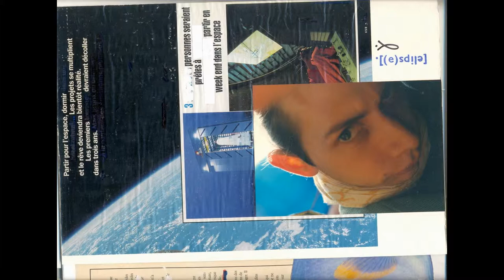JORGE EFRAIN BRAVO SALGADO born 24 June 1971 and...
IS MY PHOTOGRAPHIES in some RELATION to ANOTHER
WHATEVER is with MY FAMILY or with STRANGERS.
WHEN is a YOUNG photography I appear in RED is
my Father Who the Photography, When I am more OLD
I appears in BLACK and is a BROTHER who do the Photography
SOME are at SCHOOL, I do not KNEW who is THE
PHOTOGRAPHER, but in TIMES is a DIFFERENTS FACES
mouving. Of Course With TIME is the Hair That FALL TOTALLY
and I have some photos with MY PAINTS or DRAWS is
very specific the way that  COULD been IN MY ARCHIVE
but in a same TIME is what is called in FRANCE, ALLEATOIRE
is not a DISTRIBUTED CLASSIFY ARCHIVE. That have a
mix in my LIFE at FRANCE, at BOBIGNY, suburb near PARIS,
or when I travel to SPAIN the PHOTOGRAPHY on ME is by
Natacha CHABERT, or when I am carrying some woods in
AUBERVILLIERS, the photographies are by Isabelle CHARTIER
both live with me at that moments SO they have an INTIMACY
they are alike privated souvenirs from FRANCE and EUROPA.
After there is some PHOTOs here in VINA del MAR with WHO
visited US, or with my ARTS WORKS, is very specific on some
thematics, of course AS is THE FIRST a photo in SNOW TIME
and I am near to be NEAR EARTH POSITION with my mum near
at the RIGHT SIDE of the photography, I put at the END, as a comment
A PAINT RED DOT POINT that is alike a SUN and is FROM 1989
or relation to that FIRST that is around 1987 perhaps that is a way
to open by SNOW-1987 and close by SUN-1989. And the dates have
a family concern cause the PINK BABY in the FIRST PICTURE
represent Juan BRAVO TALON the son of my Brother Sergio
Gregorio Ivan BRAVO SALGADO, and the last family member I
see in CHILE was Manuel Andres BRAVO HUELAMO that we
see at the 4 people photo with the camera he give to Us.
The fact Juan born in 1985 and Manuel in 1989 connect with
that organisation cause PINK 1987 GUY open the serie and
the 1989 draw close the serie. INSIDE the all people that
I met in School and I have no more contact with, the Cine
Alternativo de VINA visit Monique MARLKOVICZ or the
visit of another brother to who I give a DVD to, Gonzalo
Igor BRAVO SALGADO, that is names I could remind.
LASTs secuencies are AROUND my TYPE of HATS too
I use to have 3 types, that I buyed in my travels in 2005
2006 and is a CLASSIC HAT I buy in MACY-s at SAN FRANCISCO
UNION SQUARE, the Bonnet Hat Uruguay IS SOMETHING I buy
in MONTEVIDEO of course, and the CAP HAT CNN is something
I buy in CNN COLOMBUS CIRCLE Headquarter in NEW YORK.
So is alike 3 corners at America that are in My Hands or Head
when I walk now. Is a problem on not only RADIATIONS SOLAR
Levels, is a fact THE DUST or DIRT that could be in the air and
that is requested to fight against. SOMETIMES you do not
knew if there have any DROME Machines in the air now!
I remind during my 10 - 11 days in JAPAN is impressing
HOW japanesses cover them against DUST and DIRT in the air.
That is the kind of problem now in CHILE. HOPE the HEALTH
CARE WORLD ORGANISATION define what is right to
put in the urbain air cities!
MY father think the photography could be from 1986.
Is the PINK GUY Juan BRAVO TALON that push Us
to have a Doubt. But as I am alike seated there in one
corner, SHOWING the SNOW floor with my fingers, I
call that photo SNOW PINK GUY. I was myself in a 1972
photo DRESS with RED at that level. SO by montage is
AM a RED GUY in a way.